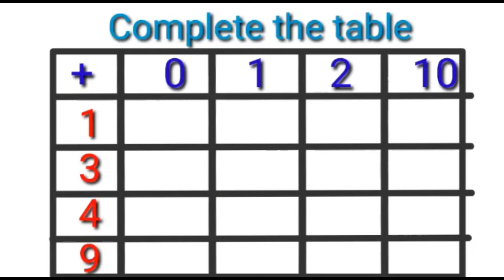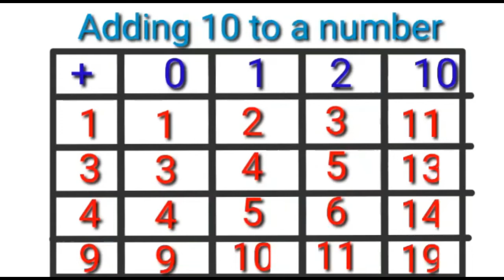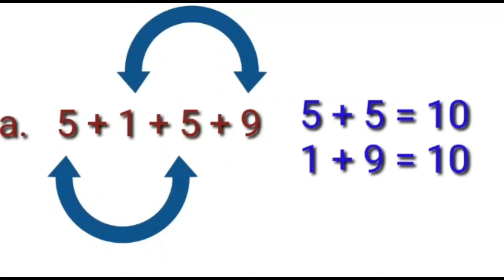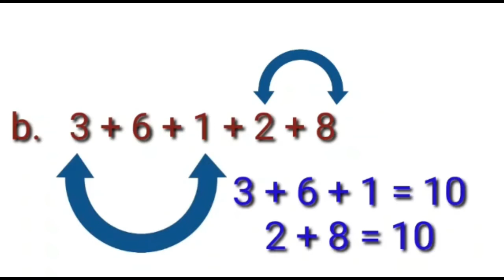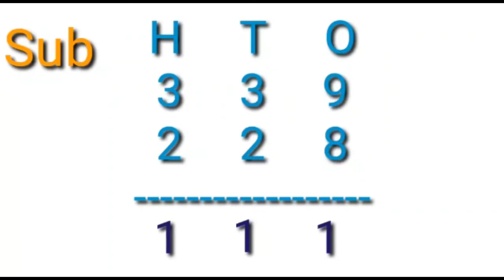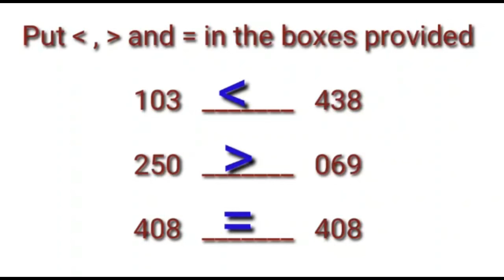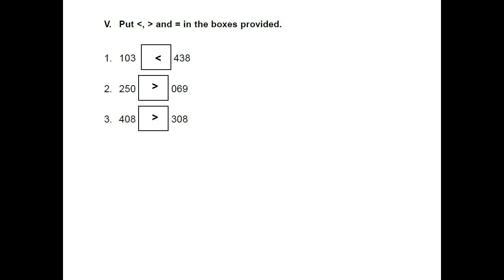MATHEMATICS STD 3 | INFORMATION PROCESSING | TERM - 3 | UNIT - 7